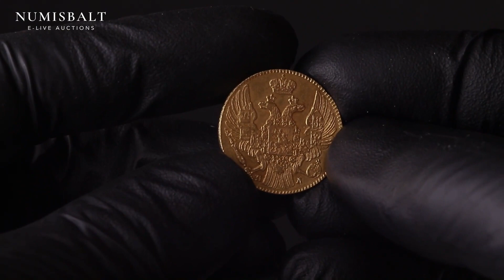Russia 5 Roubles 1836 СПБ-ПД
Russia 5 Roubles 1836 СПБ-ПД St. Petersburg. Nicholas I (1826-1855). Obverse: Crowned double imperial eagle. Reverse: Value text and date within circle. Gold 6.11g. Edge dotted. Small Scratches.  Bitkin 13